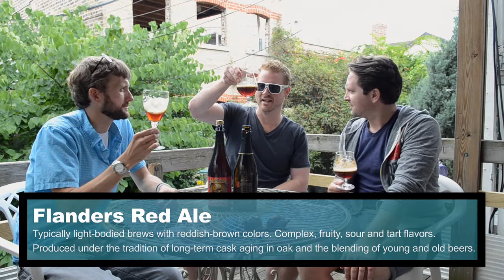Hop Cast Episode 215: Rodenback 2010 Vintage Oak Aged Ale & Manhattan NW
Rick Wildt joins Ken Hunnemeder and Brad Chmielewski in episode 215 of the Hop Cast. The guys crack open a couple of funky beers in this episode. The first being the Rodenbach  2010 Vintage Oak Aged Ale. This Flanders Red Ale comes in at 7.0% ABV and is Light with an effervescent carbonation that's tart and somewhat dry. Many of you'll be familiar with the Grand Cru from Rodenbach but the oak here really adds something extra. If you can find a bottle and can handle the steep price tag, it's worth picking up. Next up, Ken, Brad & Rick open the Cascade Brewing's Manhattan NW. This bottle was one Brad and Maeve picked up from their recent trip to Portland and smuggled across state lines. As the name suggests this is Manhattan inspired; a sour ale aged in bourbon barrels with cherries and Noyaux. The Manhattan NW comes in at 11.5% ABV so even with how tasty it is you should share with friends.